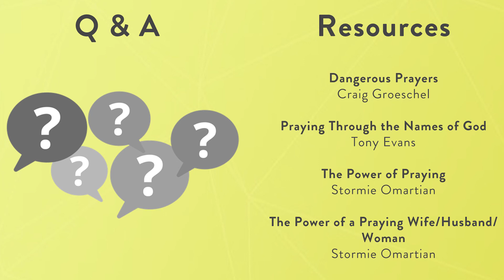Core: Prayer (Part Two)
Join Leah and Jay as they finish up the discussion on prayer by focusing on hearing God's voice as you pray.